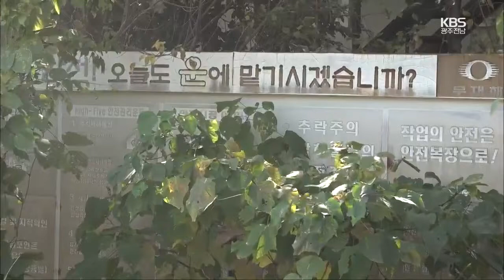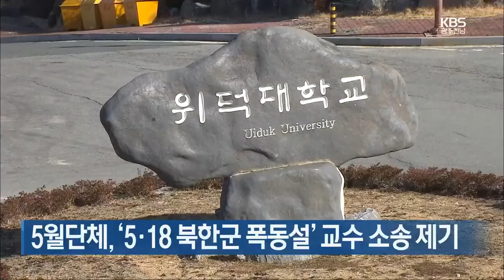[간추린뉴스] 수해쓰레기·일반쓰레기 섞은 구례군…“환경청 관리 미흡” / KBS 211014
광주시, 어등산단지 우선협상대상자 선정 취소
무등산에 코로나19 임시 선별진료소 운영
수해쓰레기·일반쓰레기 섞은 구례군…“환경청 관리 미흡”
5월단체, ‘5·18 북한군 폭동설’ 교수 소송 제기